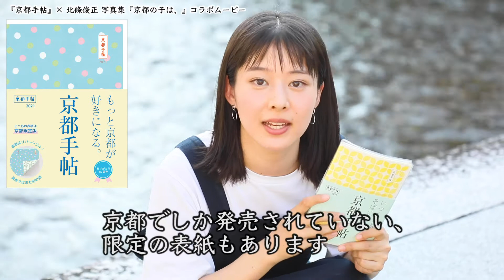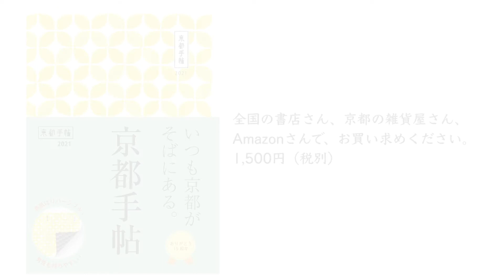京都手帖 × 京都の子は、京都を離れたら幸せになられしまへんえ。て、うちのばあちゃんが言うてた。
京都手帖愛で、みんなで作った動画です。